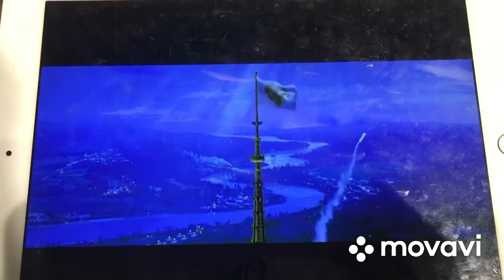Walt Disney Pictures and lllumlnation Soul - 4K